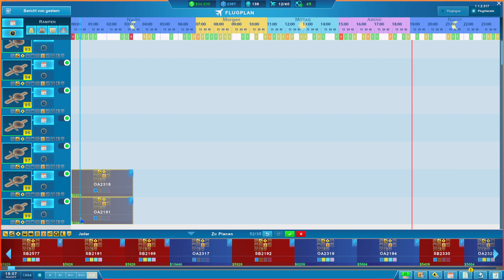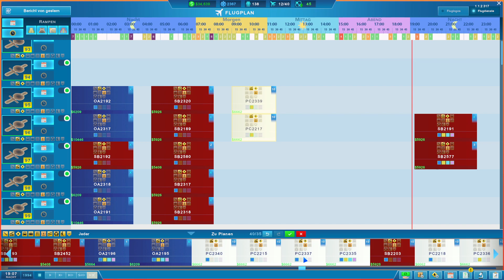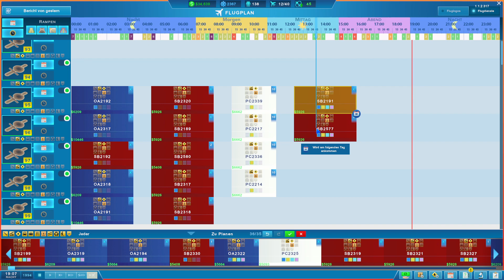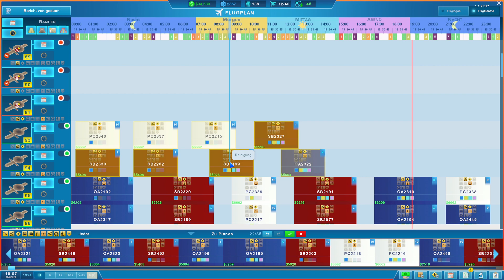Ausbau der Start- und Landebahnen - Sky Haven Folge 34 - Gameplay deutsch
Wir spielen: Sky Haven
Build your own airport in Skyhaven! Live out your airplane tycoon and simulation game fantasies and make the best surroundings and strategy for both airline manager and passenger alike. Schedule flight plans, build terminals, landing strips and more and create an airport tycoon empire in Skyhaven. (Quelle: Shopseite Steam)
Viele Grüße,
Marcel